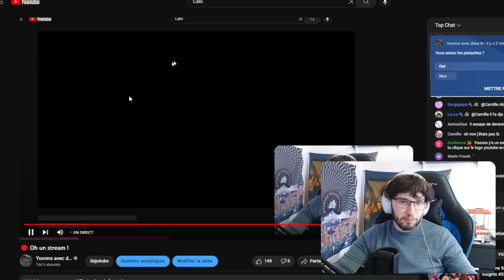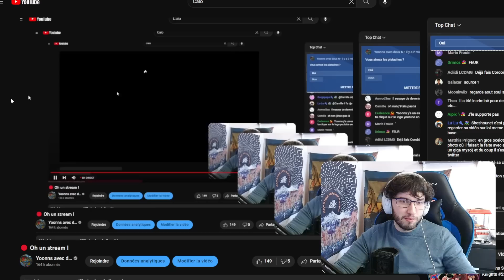Ils sont tous passés à côté 🤣 BEST-OF YOONNS